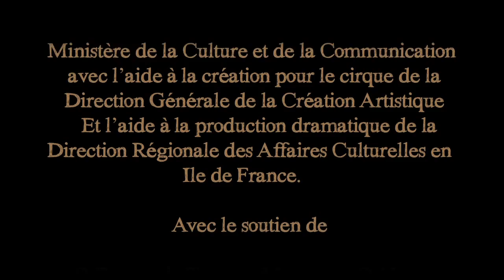clip "A deux pas de là-haut" nouvelle création de la cie O ultimo Momento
Clip court du spectacle " A deux pas de là-haut " de la cie O Ultimo Momento, Duo de mât chinois.
Direction artistique de João Paulo Santos
Création de et avec Guillaume Amaro, João Paulo Santos
Avec Olivier Antoine pour la mise en scène
Marek Hunhap pour la musique et création sonore
Nicolas Le Clézio pour la création lumière
Alrik Reynaud pour la régie générale
Fanny Mandonnet pour les costumes